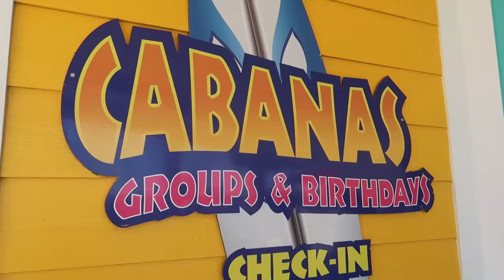THEY TAKE OVER THE VLOG AT THE WATER THEME PARK! | SUMMER IS FINALLY HERE!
It's a vlog takeover! Ty, Hallie and the gang take you along with them at the water park on this hot Summer day!